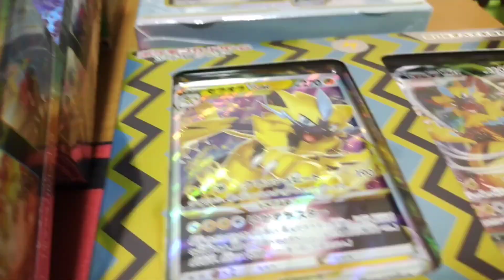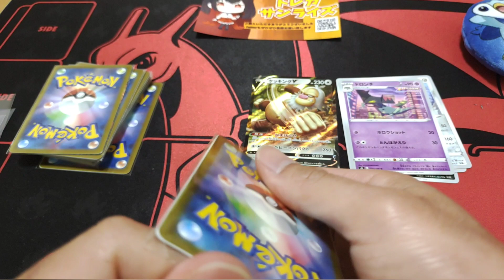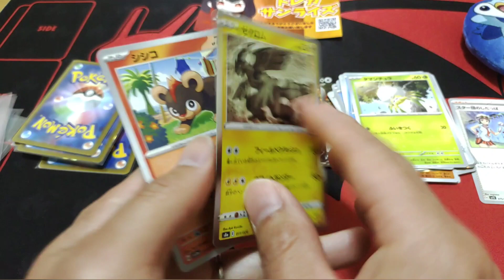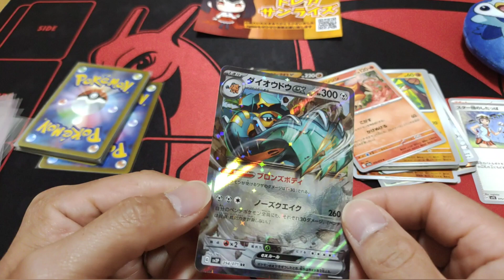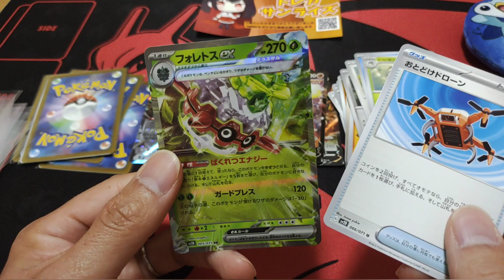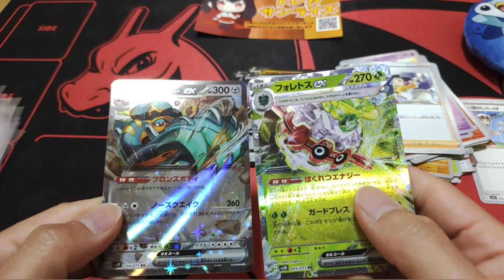【ポケモンカード】ポケカオリパ開封‼️毎度おなじみトレカサンライズさんの超低額オリパ20口開封したら初めてのことが起きた！！～フェーズ２～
毎度おなじみトレカサンライズさんのオリパです！！

などなど

～BGM・効果音（使ったり使ってなかったりです）～
魔王魂
dova-s.jp
甘茶の音楽工房

フュージョンアーツ/シャイニースターV/イーブイヒーローズ
バトルリージョン/VMAXクライマックス/仰天のボルテッカー
白銀のランス/漆黒のガイスト/ポケモンGO/PokemonGO
スターバース/タイムゲイザー/スペースジャグラー
ダークファンタズマ/パラダイムトリガー/ロストアビス
白熱のアルカナ/VSTARユニバース/ハイクラスデッキ
トリプレットビート/スノーハザード/クレイバースト/151/
スタートデッキ/ポケカ/オリパ/開封/レア/激レア/SR/CSR
HR/UR/RRR/pokemon/スカーレット/バイオレット/AR/SAR/EX/GX
マリィ/リーリエ/アセロラ/ミモザ/PSA10

ワンピース/カードゲーム/ロマンスドーン/頂上決戦/パラレル/強大な敵
リーダー/シークレット/ルフィ/ゾロ/シャンクス/エース/ルッチ/カタクリ
ヤマト/トラファルガー/ユースタス/キッド/one piece/onepiece

極楽湯/急上昇/進撃の巨人/attack on titan
リヴァイ/エレン/ミカサ/アルミン/アッカーマン/ジャン/ライナー

万博記念公園/万博公園/ボート/プレゼント/企画/懸賞
コロナウィルス/ウイルス/水疱瘡/帯状疱疹/COVID-19
PCR/検査/インフルエンザ/抗原検査/陽性/陰性

ギンガーン/激カザーン/ヒョーザーン/スマッシュスタジアム/smash stadium
レッ釣りGO！/ガッ釣りGO/爆増/メダル詰り/神動画/神展開/神回/奇跡

仮面ライダー/ガンバライジング
ポケモン/メザスタ/タッグバトル/ダブルチェイン

チンゲンサイ/bok choy/大根/japanese radish
きゅうり/cucumber/なす/eggplant/小松菜/Japanese mustard spinach
家庭菜園/vegetable garden/収穫/crop/栽培/cultivation

ブリリアント/ダイアモンド/マインクラフト/マイクラ
pokemon/スイッチ/nintendo switch
メダルゲーム/medal game/クレーンゲーム/claw crane
クリーパー/エンダーマン/エンダードラゴン/エリトラ/エンド/シュルカー
襲撃/アイアンゴーレム/トラップ/ポーション/ウィザー/mine craft/minecraft

水拭き/wet wiping/水滴/drop of water
掃除/cleaning/片づけ/clear up/キッチン/kitchen
シンク/sink/耐水ペーパー/Waterproofing paper
磨く/polish/工具/tool/工具不要/not need tools
被せる/cover type/ジャッキ不要/jack less
タイヤ/tire/タイヤチェーン/tire chain/冬タイヤ/winter tire
取り付け/installation/Carmate/バイアスロン/BIATHLON Quick Easy
茂木和哉/錫村商店/カリカリ落とし

大当たり/big bonus/フィーバー/fever/ジャックポット
jackpot/奇跡/miracle

にゃんこ大戦争/旅行/ヤンマーミュージアム/おやつタウン
恐竜博物館/福井県/カップヌードルミュージアム

キャンプ/camp/スノーピーク/焚き火/アウトドア/outdoor
テント/ロープ/ライト/料理/お弁当
弁当/lunch box/おにぎり/rice ball/DIY/Do It Yourself
シーリング/LED/アイリスオーヤマ

パチンコ/パチスロ/大工の源さん/サラリーマン金太郎/青鬼/P犬夜叉